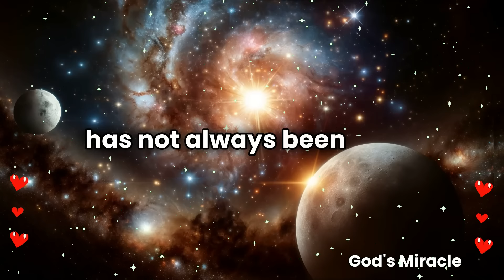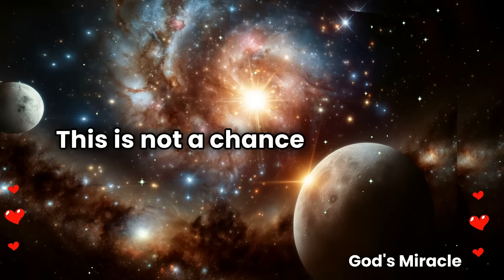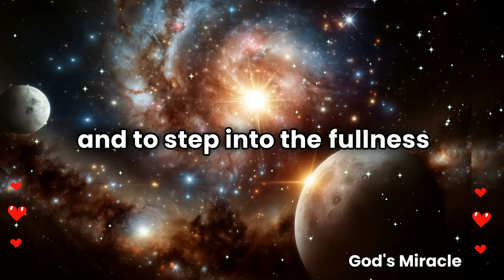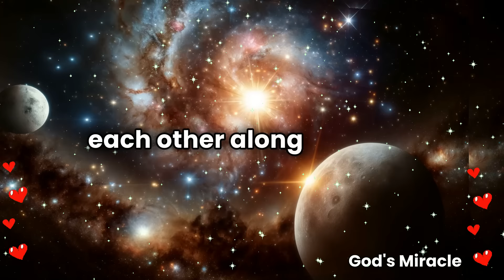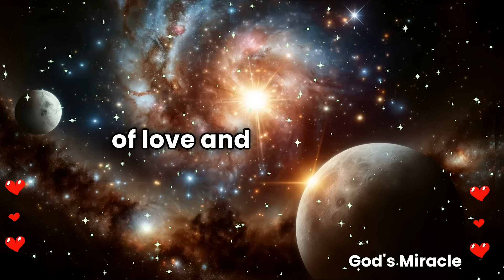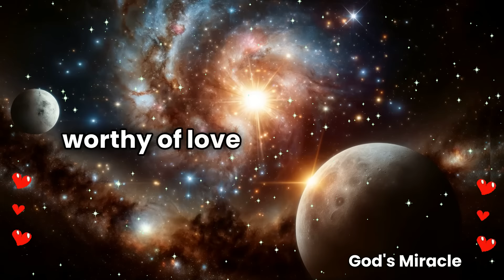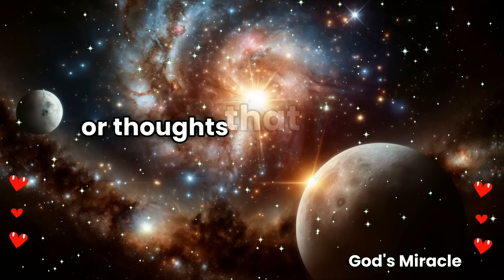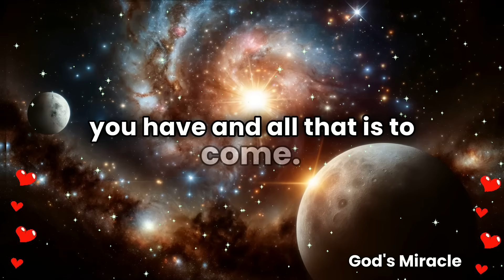💌 Your person is coming to you and will break the...